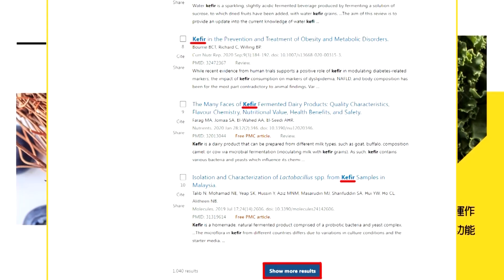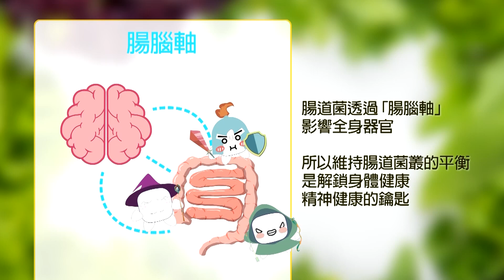【麥玉潔辣晚報】伊朗無人機奔襲 約旦出手攔截 | 約旦忍不住 伊朗警告 精華版@中天新聞CtiNews